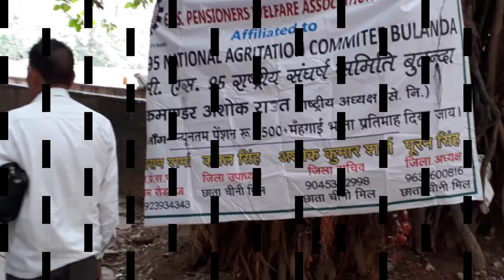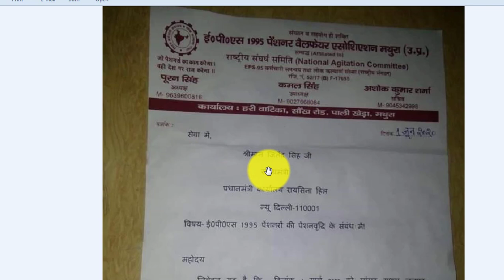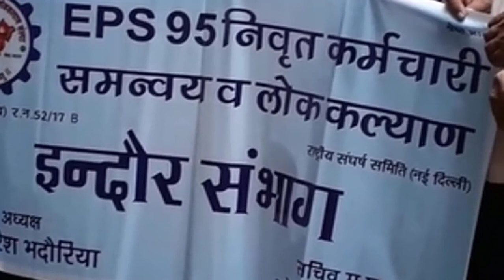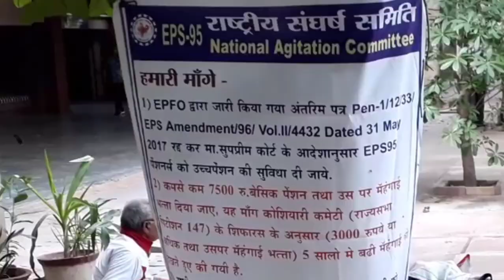EPS-95 पेंशनरो के लिए ताजा अपडेट | EPS-95 Pension Hike 7500+DA/Month update july 2020 new eps 95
EPS-95 Pension Hike 7500+DA/Month July 2020 News Today | EPS95 Pensioners, EPFO, PF UAN Update | Tech support pradeep

*Query Solved*

EPS95,EPS 95,EPS-95,eps 95 pension latest news 2020,eps 95 pension latest news,
eps 95 pension latest news today,eps 95 pension,eps95 pension hike,
eps95 pension hike latest news,eps 95 pension increase latest news,
eps 95 news today,epfo latest news 2020,epfo latest update,epfo news today,EPFO,EPF,PF,
HINDI,epfo latest news,pf news today,pf news 2020,epf news today,epf news 2020,
pf news,today news,UAN,KYC,pension news

eps 95 supreme court,
eps 95 pension latest news 2020,
epfo latest news in hindi 2020,
epfo latest news 2020,
epfo news in hindi today,
epfo news hindi 2020,
epfo latest news on pension,
epfo latest news in tamil,
epfo news 2020,